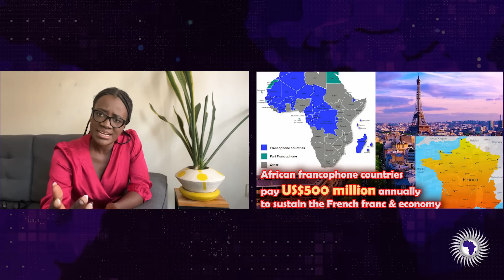French Ambassador Says France Is Not Responsible For Suffering In African Nations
@newdawnafrica reports on the French ambassador stating that France is not to blame for conditions in African nations.